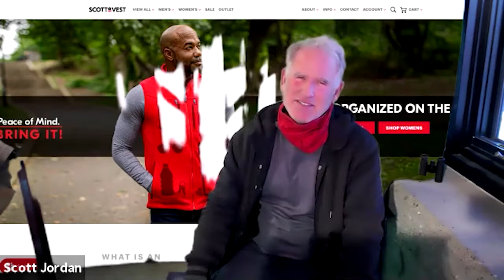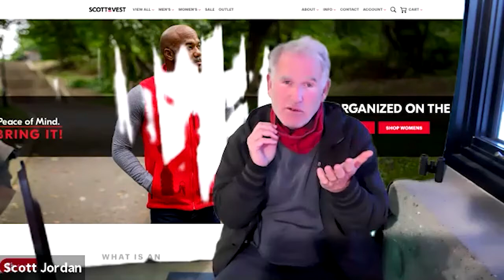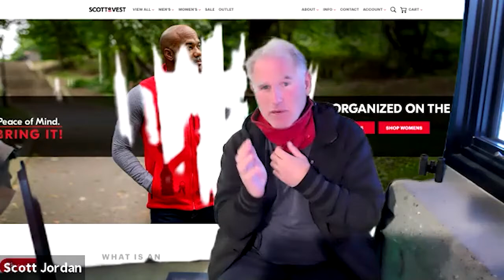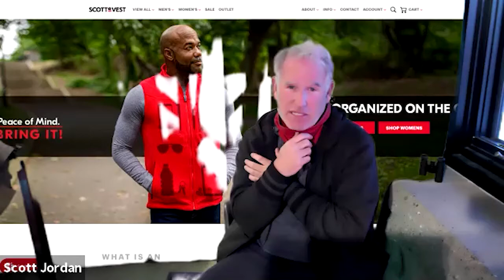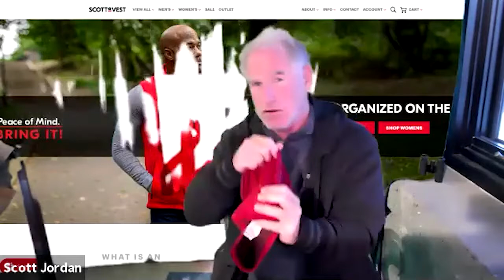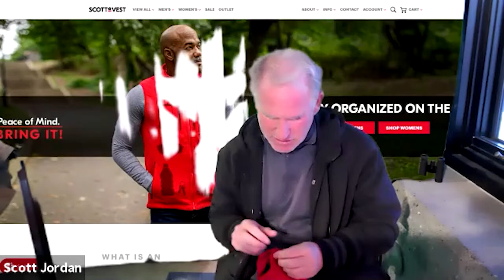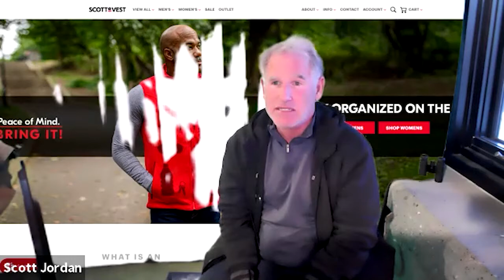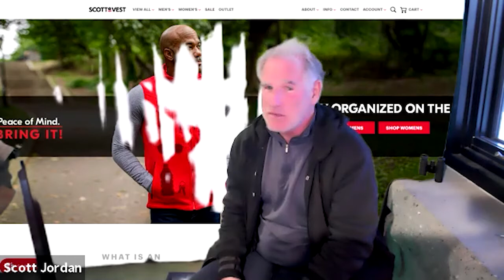Techstination inteview: SCOTTeVEST CEO Scott Jordan's new SCOTTeMASK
A face mask with pockets?   Scott Jordan has done it again with SCOTTeVEST's new SCOTTeMASK.   The full story from Scott in this Techstination interview with Fred Fishkin.